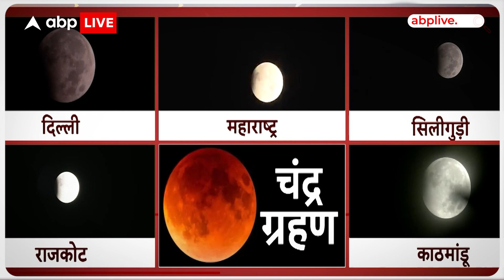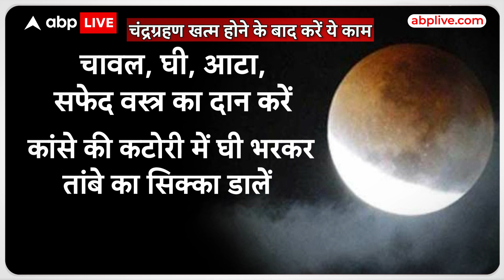Chandra Grahan 2023: चंद्र ग्रहण की क्या है मान्यता...इसका असर खत्म करने के लिए क्या करें? ABP Live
हिंदू धर्म में चंद्र ग्रहण को अशुभ काल माना जाता है... मान्यता है कि इसमें वातावरण, घर, खाने की चीजें और शरीर अशुद्ध हो जाता है, इसलिए ग्रहण खत्म होने का बाद शुद्धि के लिए कुछ विशेष कार्य जरुर करने चाहिए. ज्योतिष शास्त्र के मुताबिक विशेष कार्य करने से चंद्रमा के दोष दूर होते हैं और ग्रहण का अशुभ असर नहीं पड़ता…